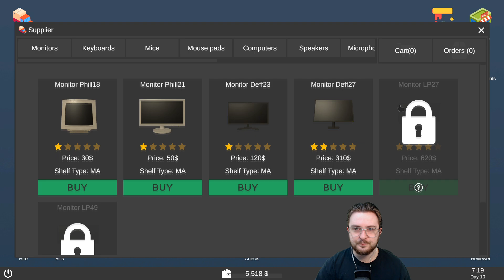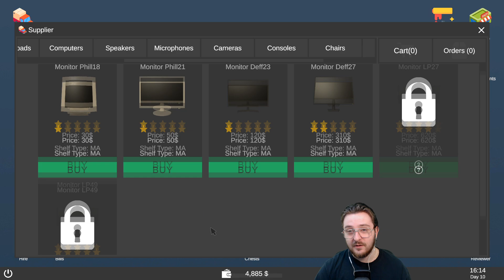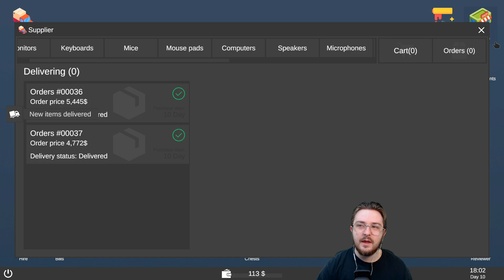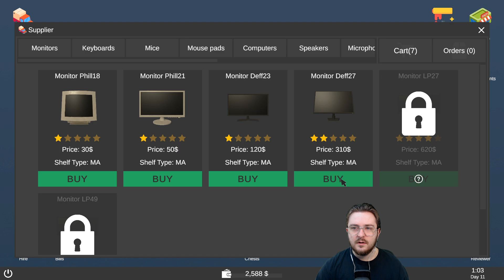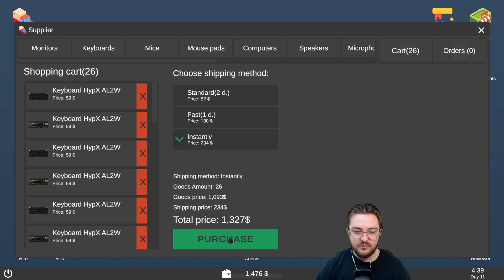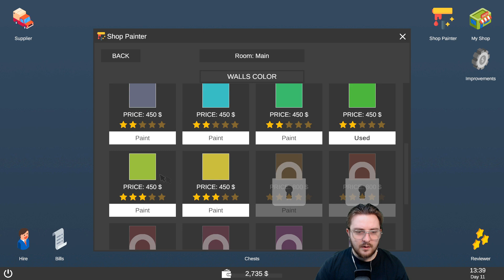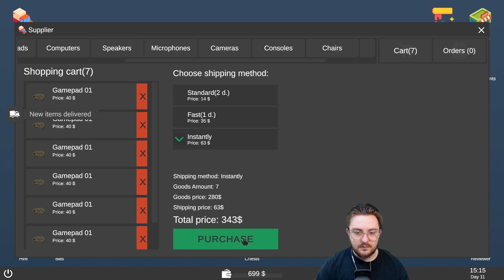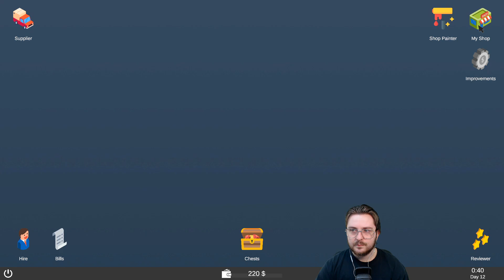Let's Build an IKEA! - #4 - Gamer Shop Simulator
Gamer Shop Simulator - business simulation game where you own a store with goods for gamers. Here you will learn everything about the operation, development of your own store.